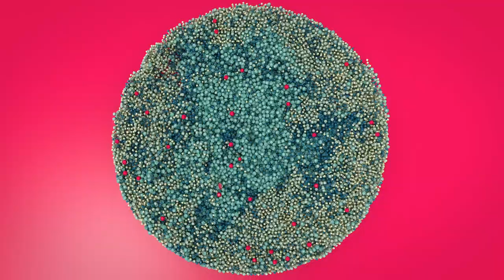motionreel2019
Motion reel 2019
M-Pop Musik